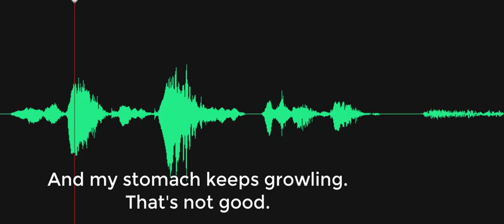And my stomach keeps growling. That's not good.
Investigator states, "And my stomach keeps growling. That's not good."  A female voice responds (EVP),  "I know." Recorded on November 22, 2022, at the Delaware Agricultural Museum, Dover, Delaware.